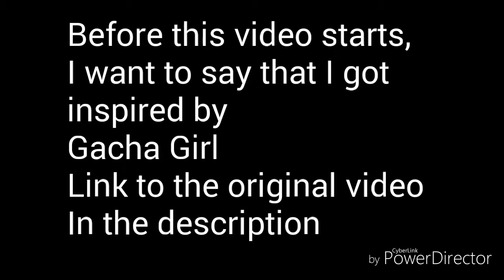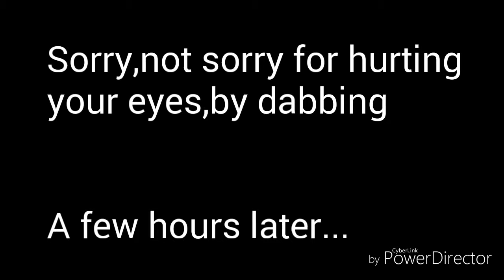How to handle bullies ~ Gacha Life Skit